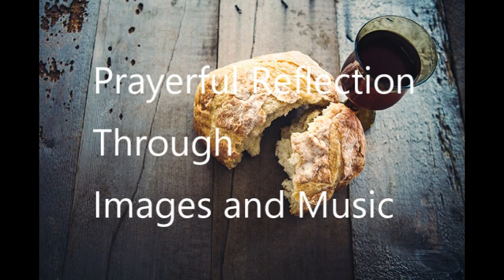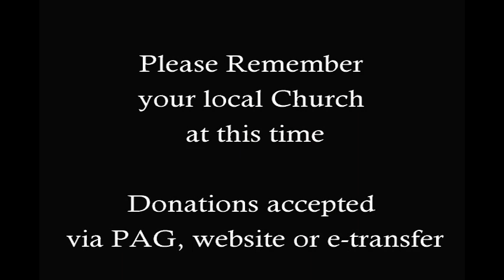Durham Region in Faith - Maundy Thursday Service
Durham Region in Faith - Maundy Thursday Service.  Rev Canon Judy Herron-Graham and Rev Ian Martin together with their churches St George Memorial and St Matthews Anglican to bring you an on line worship.